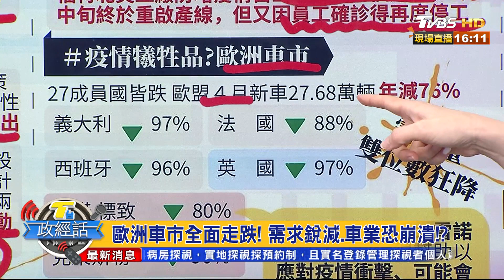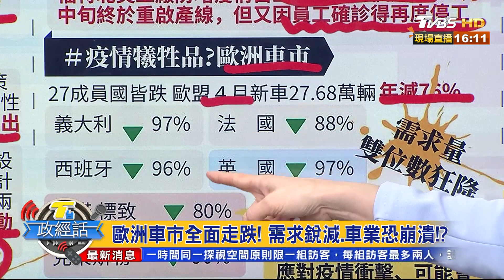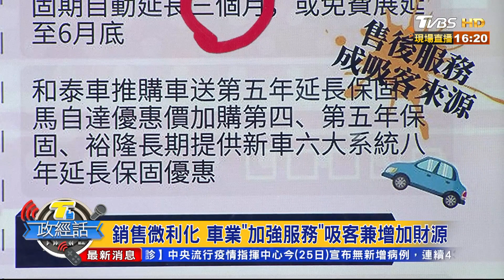"不想讓媒體拍" 川普訪福特見鏡頭就摘口罩 T台政經話 20200525 (2/7)